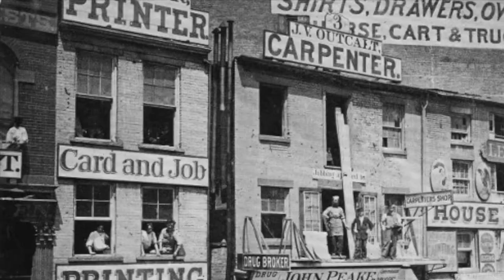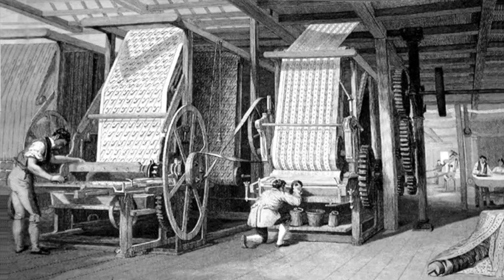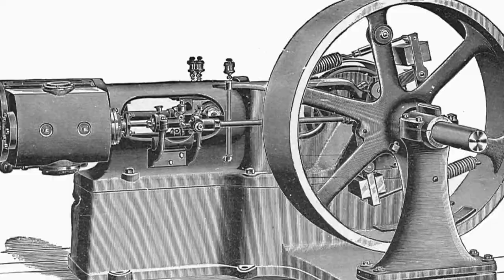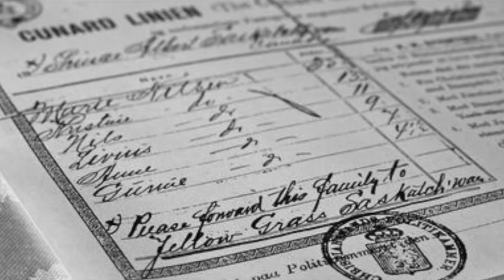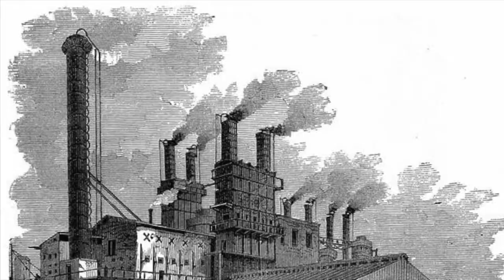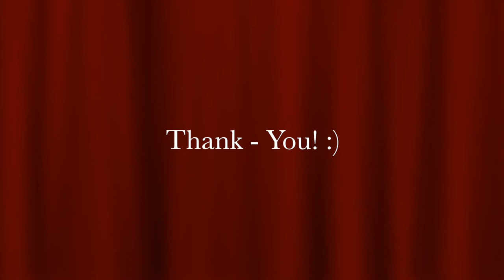The Industrial Revolution Documentary